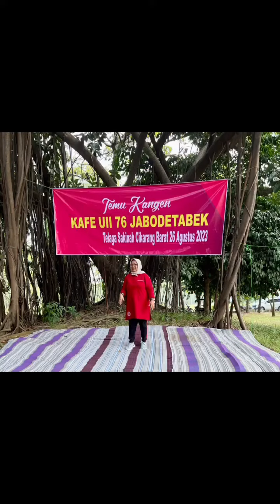Great Reunion Kafe76 UII